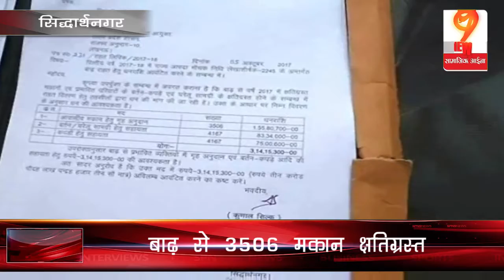बाढ़ की त्रासदी के आंकड़े सुनकर चौंक जायेंगे आप | Flood tragedy data will Shock you